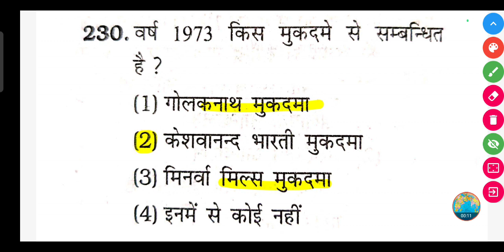वर्ष 1973 किस मुकदमे से सम्बन्धित है ?